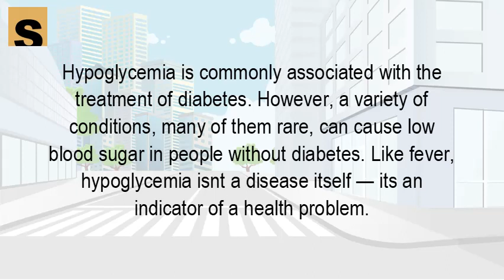Can you get a fever from hypoglycemia